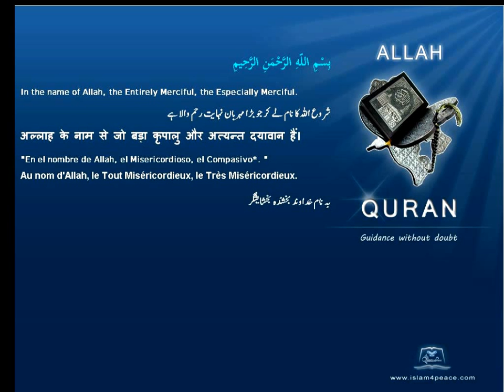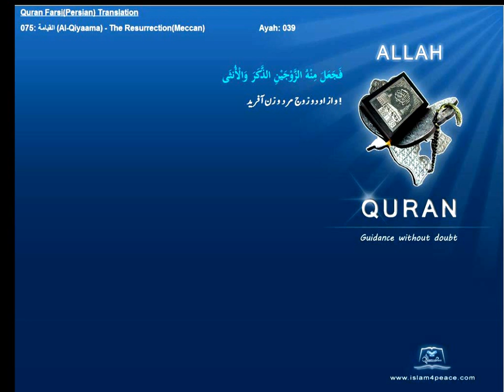Qruan Farsi Persian Arabic Translation 075 القيامة Al Qiyaama The ResurrectionMeccanIslam4peace com